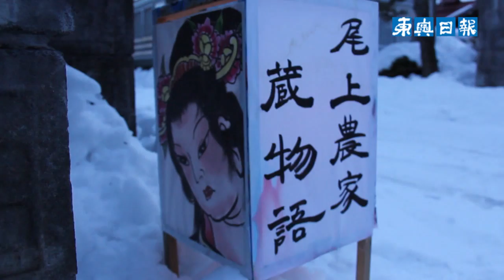闇に浮かぶ農家蔵 平川でライトアップ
国登録有形文化財の農家蔵17棟をライトアップするイベントが28日夜、青森県平川市金屋地区の通称「蔵並み通り」で行われ、訪れた人たちが、闇に浮かぶ蔵と雪のコントラストを楽しんだ。